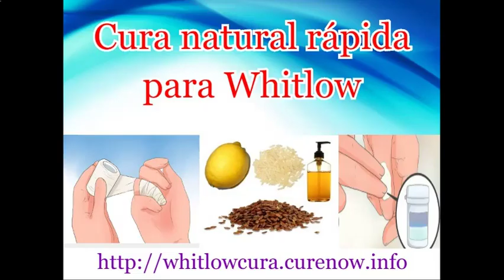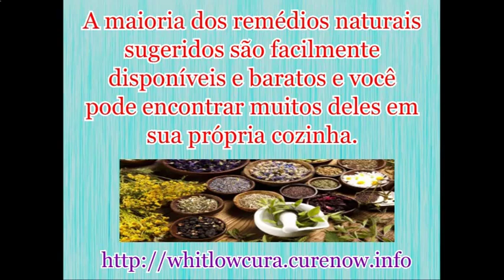Whitlow Como desenhar infecção Fora de um dedo, remédios caseiros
Não há necessidade de ir para uma cirurgia complicada. Experimente os poderosos remédios caseiros para curar naturalmente a infecção whitlow